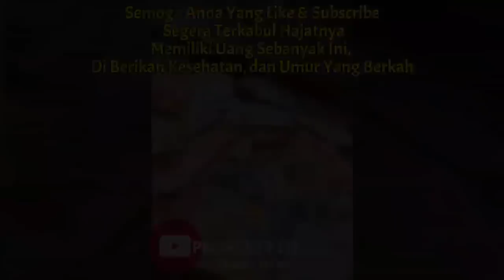20 MILYAR HARI INI UNTUK 3 ORANG SAJA YANG BERSUNGGUH². Dengarkan Sekarang-Cara Cepat Kaya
20 MILYAR HARI INI UNTUK 3 ORANG SAJA YANG BERSUNGGUH². Dengarkan Sekarang-Cara Cepat Kaya